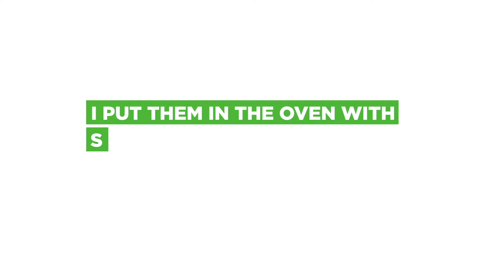Fresh Citrus-Like Flavored Oven-Cooked Tomatillo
This season I grew tomatillo for the first time. In October, I cooked it with steak meat in the oven. Wow, the taste was so fresh and aromatic.